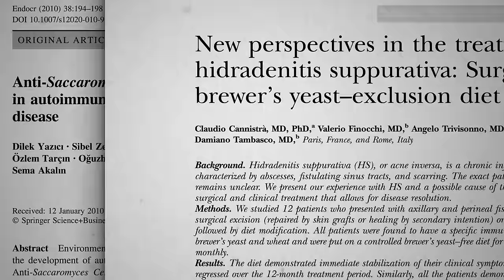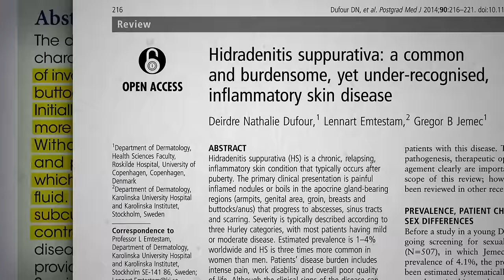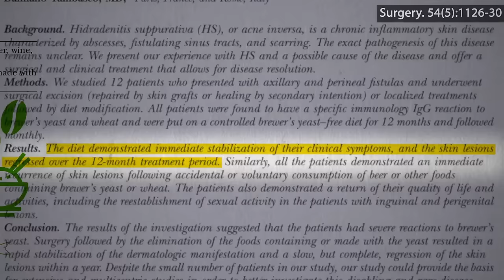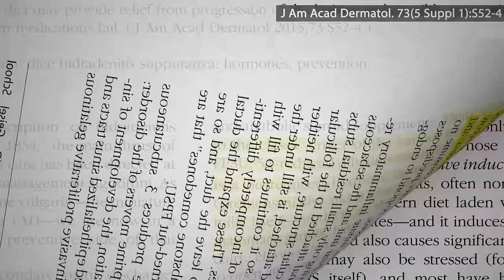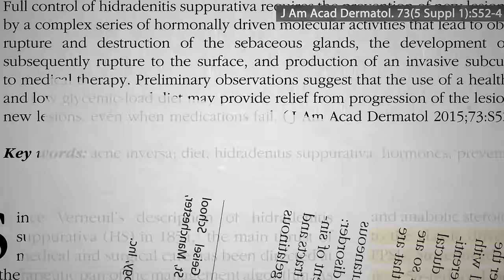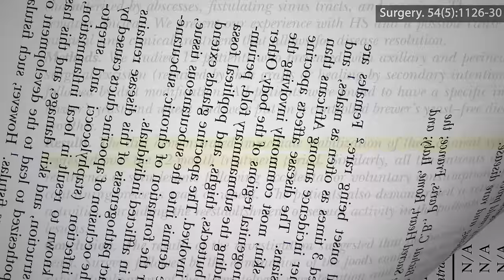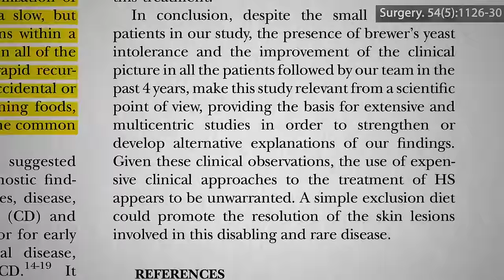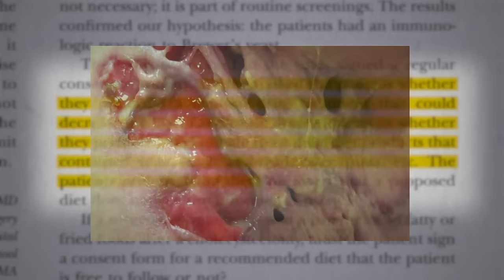Dietary Cure for Hidradenitis Suppurativa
The role of dairy and yeast exclusion diets on arresting and reversing an inflammatory autoimmune disease.

This is the 4th and final installment of a video series on the role baker’s, brewer’s and nutritional yeast may play in certain autoimmune diseases. If you missed any of the others here are the links:

if you’re unfamiliar with this cancer-promoting growth hormone that I highlight in my video Animal Protein Compared to Cigarette Smoking

Have a question about this video? and someone on the NutritionFacts.org team will try to answer it.

Want to get a list of links to all the scientific sources used in this video? You’ll also find a transcript and acknowledgements for the video, my blog and speaking tour schedule, and an easy way to search (by translated language even) through our videos spanning more than 2,000 health topics.

Icons created by Pavel N, Joe Harrison, Laura Barretta, H Alberto Gongora, Gab Bandala, Chris Homan, Made by Made, Nook Fulupton, Iconic, Vladamir Belochkin, parkjisun, Milky, and Anna Hatzisavas from The Noun Project.

Image credit: Francis Storr via Flickr